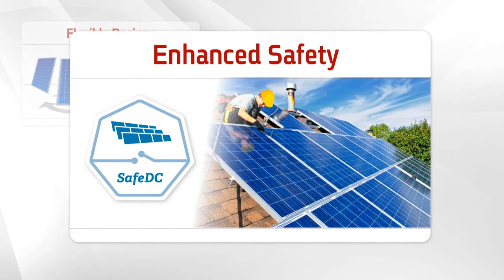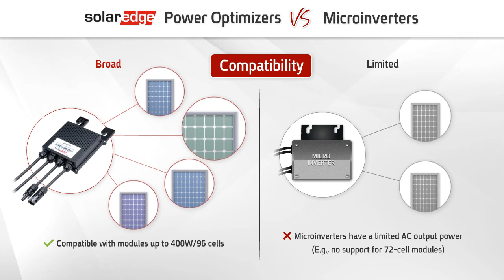SolarEdge vs Microinverters (ISD)